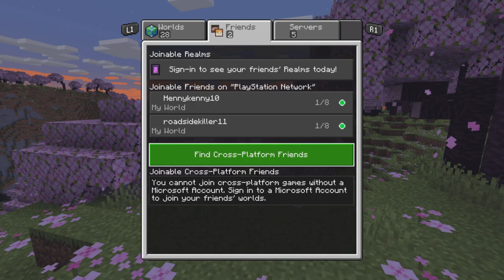Making a parkour map